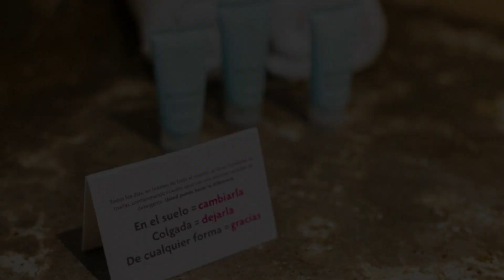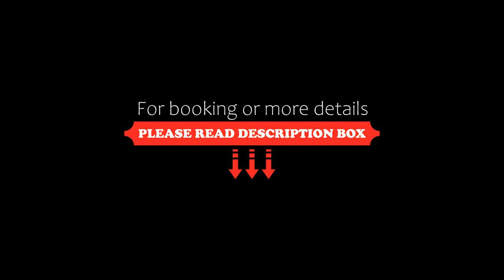Crowne Plaza Lima, an IHG Hotel, Lima, Peru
About Property:
Featuring an indoor pool, a hot tub, and gym facilities, Crowne Plaza Lima offers stylish rooms with free Wi-Fi and plasma TV in upscale Miraflores district. Lima city centre is a 15-minute drive away.
Fully carpeted, rooms at Crowne Plaza Lima are bright and spacious. All of them have air conditioning and minibars.
International dishes can be ordered at the property’s restaurant. Pisco drinks can be enjoyed at Opera Bar. Several restaurant and pubs can ...
Property Type: Hotel
Address: Av. Benavides 300, Miraflores, 18 Lima, Peru
Searching For
1. Crowne Plaza Lima - an IHG Hotel - Lima - Peru
2. Crowne Plaza Lima - an IHG Hotel - Lima - Peru Address
3. Crowne Plaza Lima - an IHG Hotel - Lima - Peru Rooms
4. Crowne Plaza Lima - an IHG Hotel - Lima - Peru Amenities
5. Crowne Plaza Lima - an IHG Hotel - Lima - Peru Offers and Deals
Audio Credit:
Track Title: Reasons To Hope
Artist: Reed Mathis